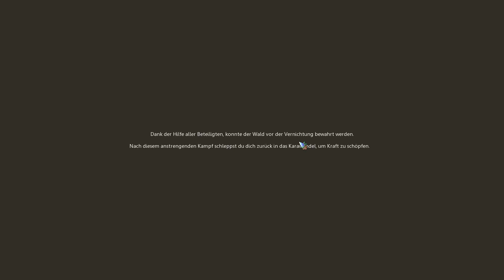Twin Saga - Gründer Beta #2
Sorry für die laute Musik, Einstellungen unverändert, aber das Spiel war einfach doppelt so laut ^.^